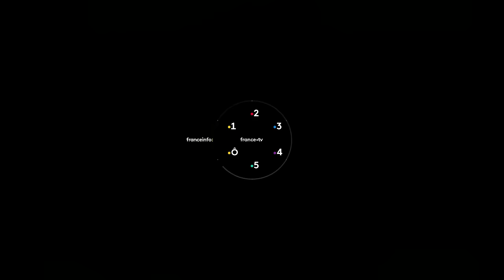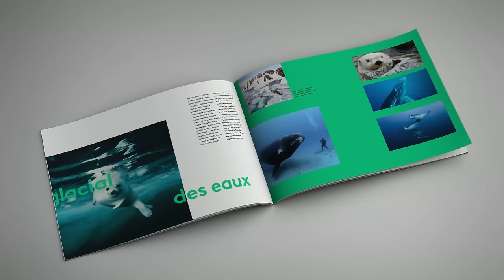Le 29 janvier 2018, l'identité visuelle de France Télévisions évolue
Nouveaux logos, Nouvelles bandes annonces et nouveau sommaire soirée, nouvel habillage pour le sport.

Ces changements répondent à 3 objectifs majeurs : Plus de cohérence (les antennes linéaires et les offres numériques sont dorénavant alignées), plus d’efficacité, un style plus moderne.

Pour rappel, les grands changements précédents avaient eu lieu en 1992 (création de France Télévision) et 2002 (France Télévisions avec un « s », regroupant  France 2, France 3, France 5 et, après leur création, France 4 et France Ô)